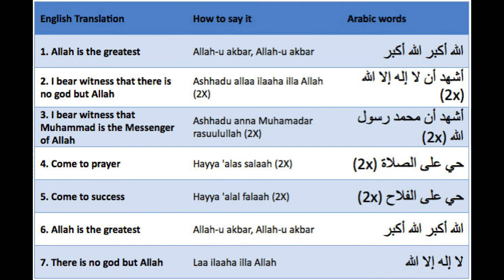Athan 42, call for prayer - Algeria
Adhan
This article is about the Islamic call to prayer. For the settlement in Ras al-Khaimah, see Adhan, Ras al-Khaimah. Part of a series on Islam Allah3.svg Beliefs Practices TextsFoundations History Culture and society Related topics Allah-green.svg Islam portal vte. The adhan (Arabic: also written adhaan, azan, azaan in Farsi, athan, and ezan in Urdu and Turkish, among other languages) is the Islamic call to prayer, recited by a muezzin at prescribed times of the day. The root of the word is ?adhina meaning "to listen, to hear, be informed about". Another derivative of this word is ?udhun , meaning "ear".

Adhan is called out by a muezzin from the mosque five times a day, a whole day long in the event of religious holidays (i.e. Eid al-Fitr or Eid al-Adha), traditionally from the minaret, summoning Muslims for obligatory (fard) prayer (salah). A second call, known as the iqamah then summons Muslims to line up for the beginning of the prayers. The main purpose behind the multiple loud pronouncements of adhan in every mosque is to make available to everyone an easily intelligible summary of Islamic belief.[citation needed] In modern times, loudspeakers have been installed on minarets for this purpose.

athan,
athan wiki,
athan audio word,
adhan riyadh,
athan times,
athan arabic,
athan recitation,
athan meaning,
athan translation,
athan transliteration,

Immediately following the Adhan, Sunni Muslims recite the following dua (supplications):

1. A testimony:

wa-?ana ?ašhadu ?an la ?ilaha ?illa llahu wa?dahu la šarika lahu wa-?anna mu?ammadan ?abduhu wa-rasuluhu, ra?itu bi-llahi rabban wa-bi-mu?ammadin rasulan wa-bi-l?islami dinan
“I bear witness that there is no god but God alone with no partner and that Muhammad is His servant and Messenger, and the Lord God's chosen messenger is Muhammad and Islam is his religion.”

2. An invocation of blessings on Muhammad:

“O Allah, sanctify Muhammad and the Progeny of Muhammad, as you have sanctified Ibrahim and the Progeny of Ibrahim. Truly, You are Praised and Glorious. O Allah, bless Muhammad and the Progeny of Muhammad, as you have blessed Ibrahim and the Progeny of Ibrahim. Truly, You are Praised and Glorious.”

3. Muhammad's name is invoked requested:

?allahumma rabba ha?ihi d-da?awati t-tammah wa-?-?alati l-qa?imati, ?ati mu?ammadan al-wasilata wa-l-fa?ilata wa-b?athhu l-maqaman al-ma?mudan al-la?i wa?adtahu
“O, Allah! Lord of this perfect call and of the established prayer, give Muhammad the right of intercession and illustriousness, and resurrect him to the best and the praised position that You have covenanted him.”

4. Dua are then made directly to God, between the adhan and the iqamaah.

According to Abu Dawud, Muhammad said: "Repeat the words of the mu'azzin and when you finish, ask God what you want and you will get it".